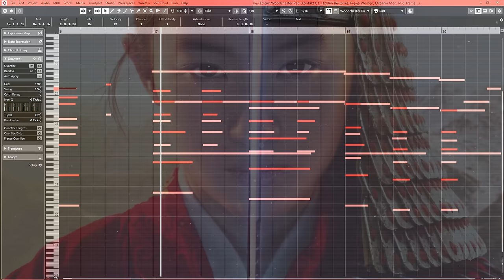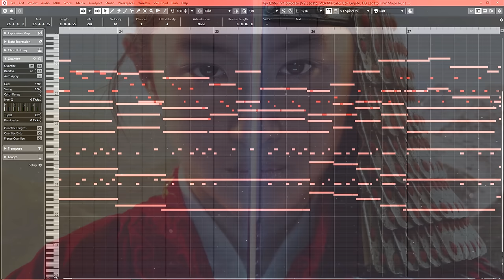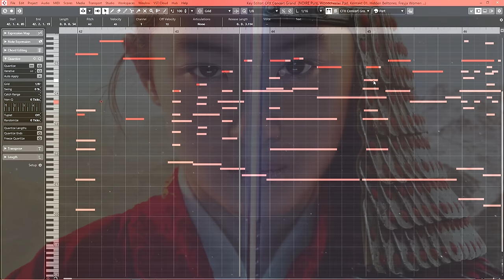Disney's Mulan | Final Trailer Music - REFLECTION (FULL SONG)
"Reflection"  written Matthew Wilder and David Zippel.